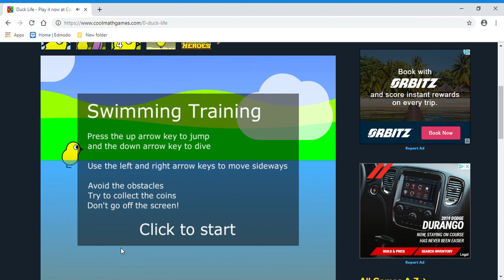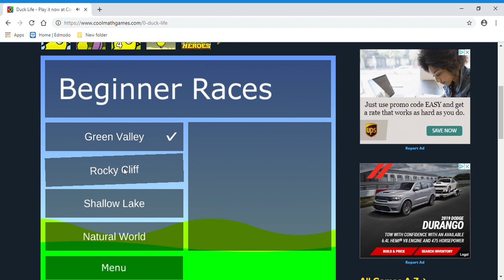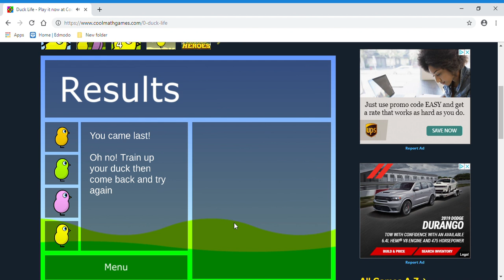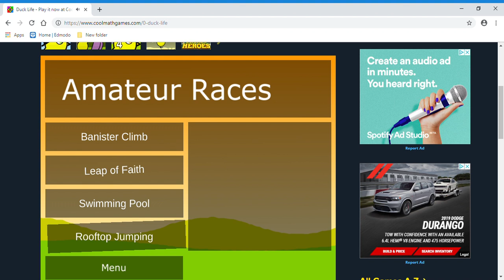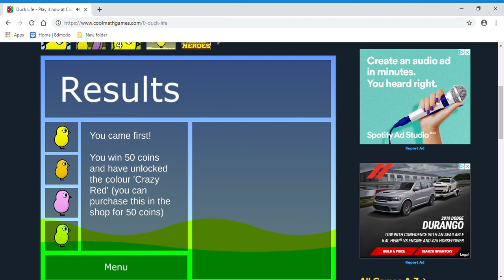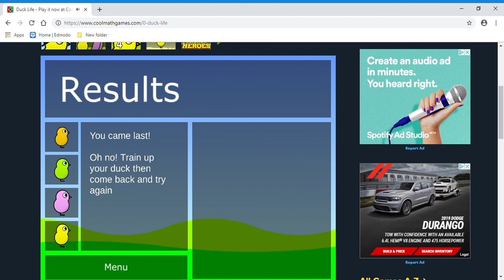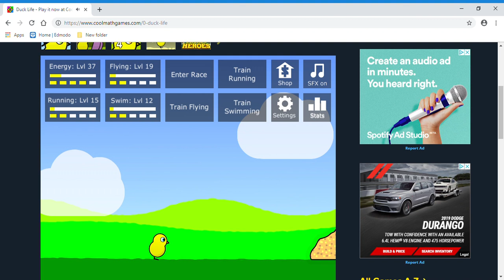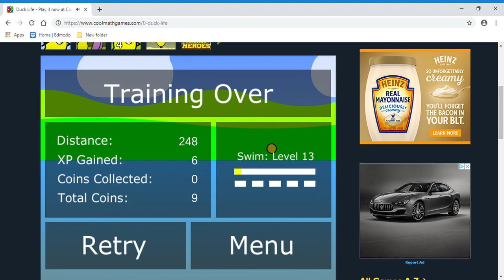Duck Life Play it now at CoolmathGames com Google Chrome 5 15 2019 8 27 34 AM